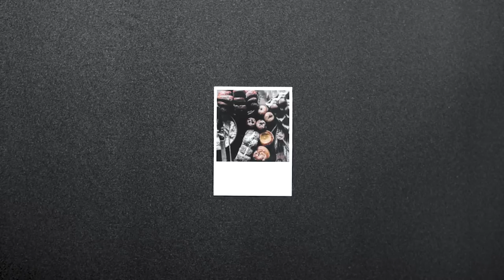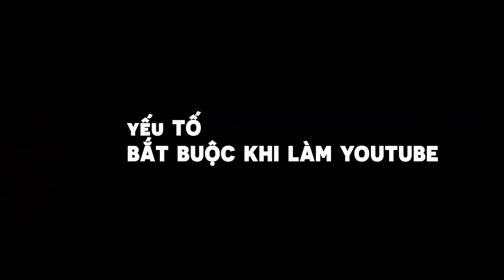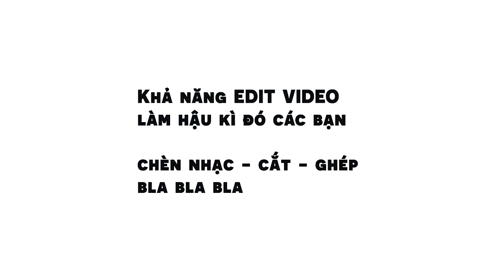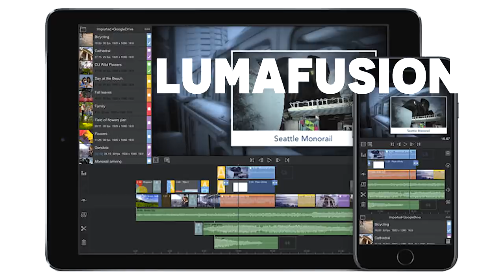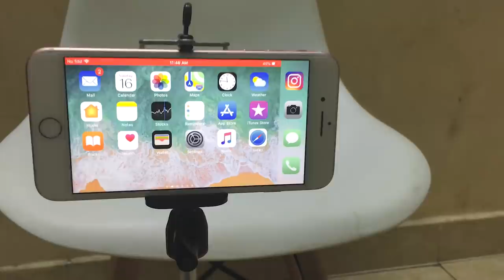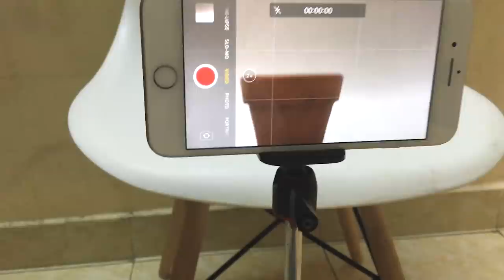Mẹo làm Youtube đơn giản nhất! Bắt đầu thôi ! MVCTHINH Vlog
Bạn vẫn có thể bắt đầu theo cách của bạn

Đã ấp ủ từ lâu, mà hôm nay mình mới góp nhặt và tổng hợp lại để chia sẻ với các bạn đã hỏi mình về cách làm youtube như thế nào. Bắt đầu làm sao.
Các bạn xem video rồi mình bắt đầu luôn nhé. Năm 2019 sẽ là cơ hội cho các bạn làm Youtube ở VN đó ^^.

RODE VIDEOMIC ME (Recomment con này vì nó gắn trực tiếp vô điện thoại)

Ủng hộ kênh giúp kênh có thêm kinh phí sáng tạo nhiều nội dung hơn.

➥ Giúp mình dịch phụ đề cho các bạn khiếm thính có thể theo dõi nữa nha. Rất cám ơn các bạn nhiều nhiều
© Bản quyền thuộc về mvcthinh
© Copyright by mvcthinh ☞ Do not Reup